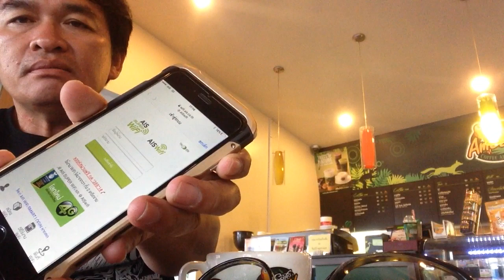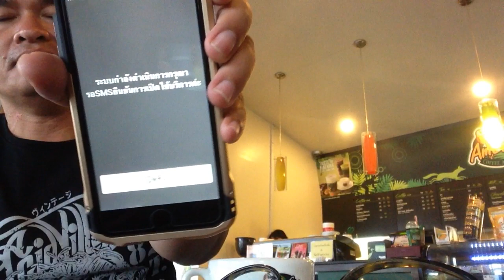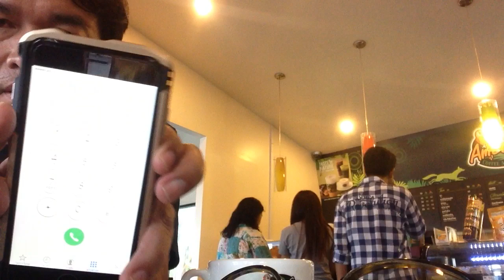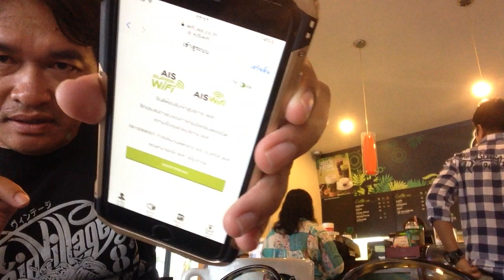ถ่ายปั๊บ. อัพเลย. ขอบคุณ. ais wifi เร็ว แรง สะใจ..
ถ่ายปั๊บ. อัพเลย. ขอบคุณ. ais wifi  เร็ว แรง